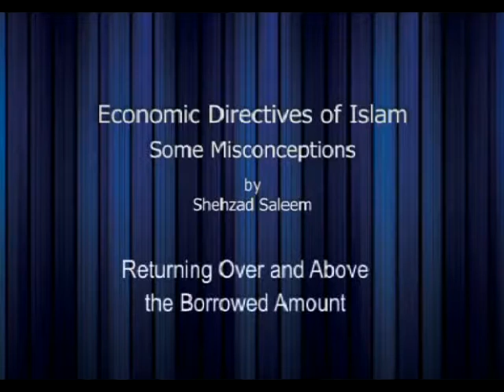Returning Over and Above (Some Misconceptions)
Economic Directives of Islam: Some Misconceptions -- an English lecture series by Dr Shehzad Saleem